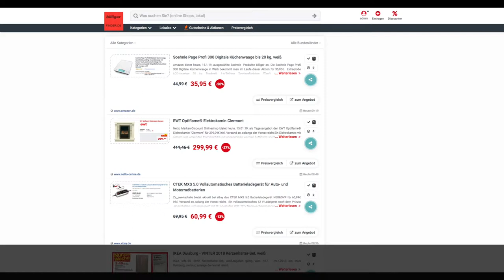Schnäppchen/Billiger des Tages 15.01.19 - EWT Optiflame® Elektrokamin Clermont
Heute ist Schnäppchen/Billiger des Tages 15.01.19 - EWT Optiflame® Elektrokamin Clermont.